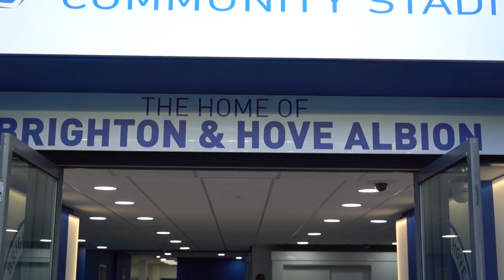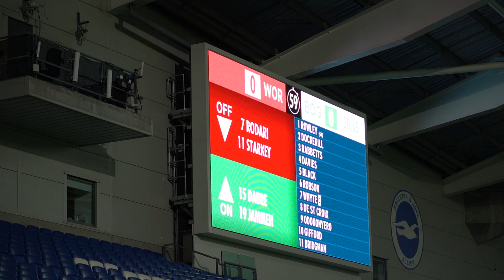PITCHSIDE | Bognor Regis Town | Sussex Senior Cup Final 2023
Watch the Sussex Senior Cup Final, from an alternative view.